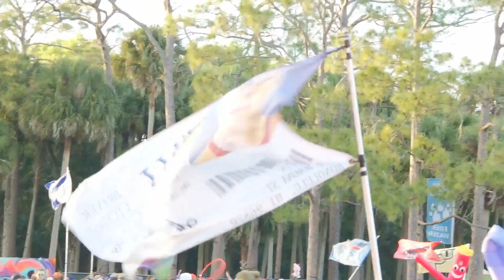Papadosio - Fly Agaric (Live from Okeechobee Festival 2022)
Here's our tune "Fly Agaric" recorded live from our set @ Okeechobee Festival 2022!